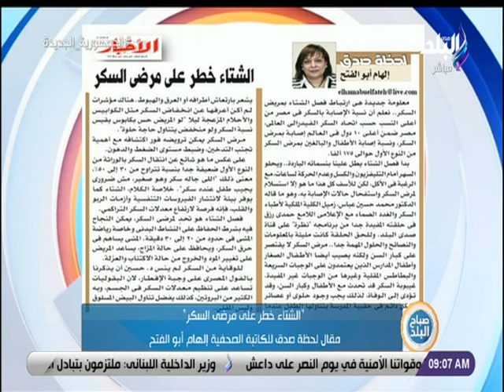صباح البلد حلقة كاملة 11/12/2022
حلقة اليوم 11 ديسمبر 2022 من برنامج صباح البلد وفيها تفاصيل درجات الحرارة والطقس المتوقع وأسعار الذهب والعملات، لقاء مع د.مصطفى حامد وحديث عن طرق تقوية الجهاز المناعي و يوجه نصائح للأمهات لرعاية أطفالها و إزاي تقوي الجهاز المناعي لمواجهة الفيروسات ، د.هبة مشالي تشرح دور الأسرة في بناء الشخصية السوية للأبناء و توضح تفاصيل في تربية الأبناء و أبرز وأهم الأخبار ومانشتات الصحف مع الكاتب الصحفي صلاح مغاوري ، حزب حماة الوطن ينظم صالونه الثقافى الأول تحت عنوان اليوم العالمي لحقوق الإنسان رؤية وطنية و إلهام أبو الفتح تكتب : الشتاء خطر على مرضى السكر و جهود الدولة لتوفير احتياجات المواطن في ظل الأزمة العالمية ، خلال احتفالية بمنزل السفير الياباني بالقاهرة د.زاهي حواس يحصل على وسام الشمس المشرقة من اليابان ، المنتخب المغربي يحقق إنجازا كبيرا ويصعد لنصف نهائي المونديال